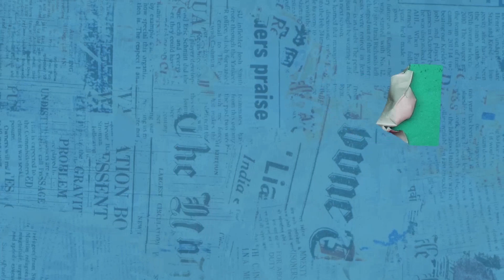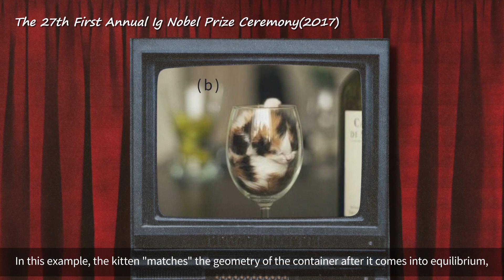【Ig Nobel Prize】Cat, Is It Really a Liquid?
Are cats solid or liquid?

This is an unsolved mystery that has plagued mankind for centuries.

When you put cats in any container, they will fit perfectly. There can be a box of cats, a bowl of cats, or even a cup of cats. Fardin, a French scholar, once proved that cats are mysterious substances with solid-liquid duality through the Deborah number in rheology, and won the 2017 Ig Nobel Prize in Physics.